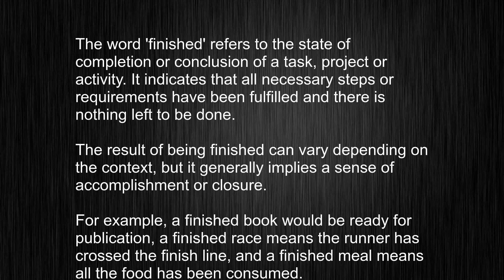What's the meaning of "finished", How to pronounce finished?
This video tells you what "finished" means, how to pronounce it, provides a pronunciation guide and an accurate definition.
   00:00 Pronunciation
   00:22 Meaning

   - What is the meaning of finished
   - How to say finished
   - What is the definition of finished
   - How to pronounce finished

   Visit our free audio/video dictionary tutorial to learn how to correctly pronounce words/names and to learn their meanings, definitions, just like finished definition and meaning in Merriam-Webster, finished definition and meaning in Collins English Dictionary, finished definition and meaning in The Oxford English Dictionary, finished definition and meaning in Longman Dictionary of Contemporary English, finished definition and meaning in Cambridge Advanced Learner's Dictionary, and more.